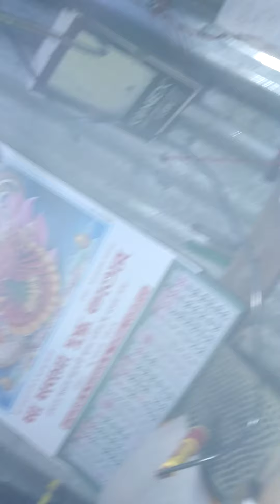LED bulb repairing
my  channel